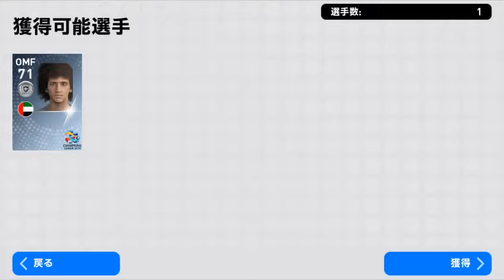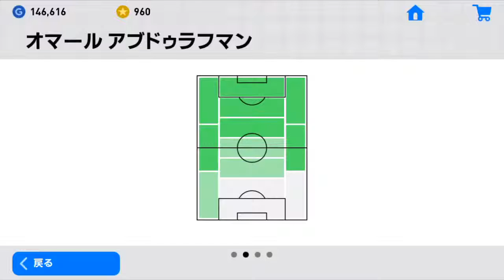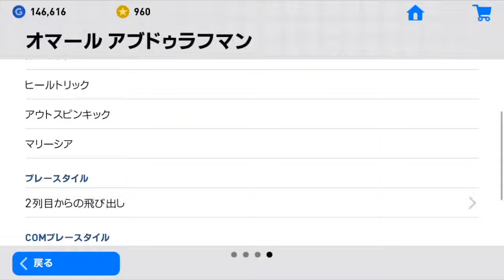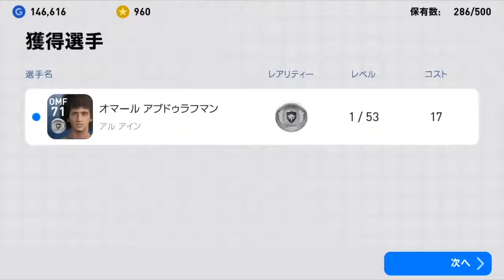【ウイイレアプリ2019】アジアNo.1司令塔をスカウトで獲得！！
オマルのプレーが早く観たい！！